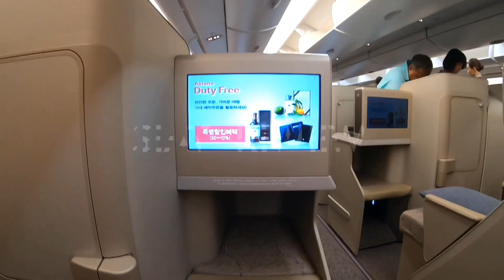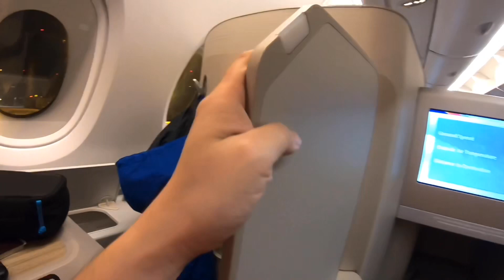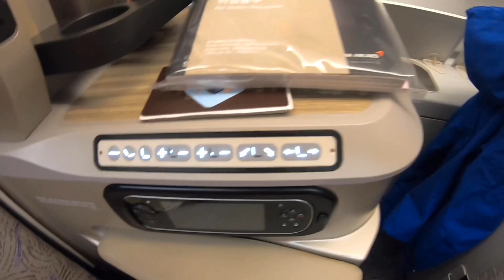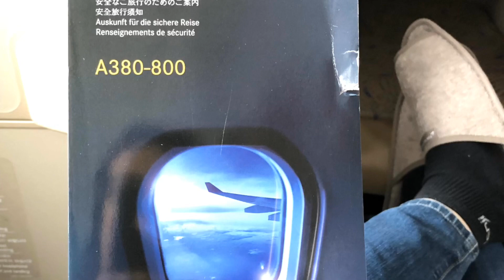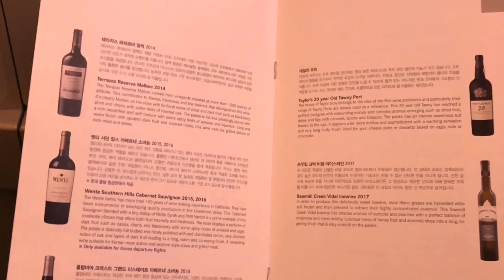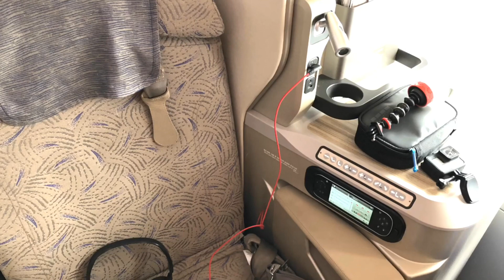Experience ASIANA AIRLINES BKK ICN OZ742 A380-800 Business class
Bangkok to Seoul South Korea